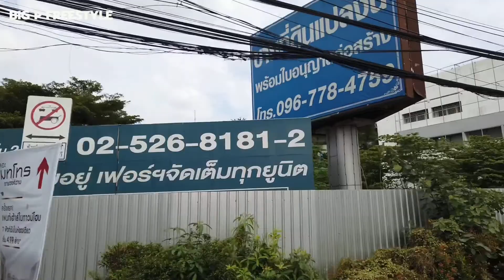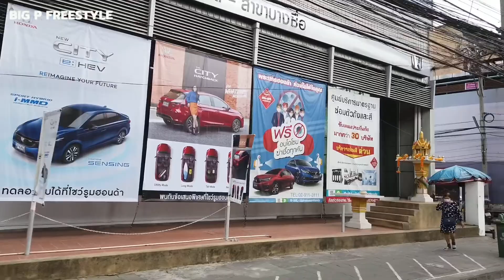รีวิว นั่งรถเมล์ สาย 65 จาก🔰แยกติวานนท์ ไป📍สถานีกลางบางซื่อ ผ่าน📍ตลาดบางซ่อน 📍ตลาดเตาปูน